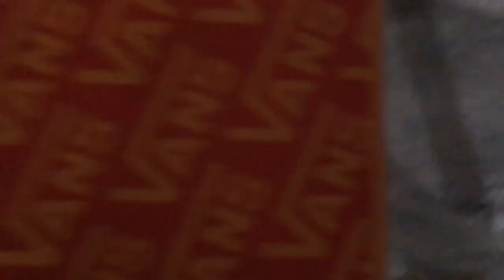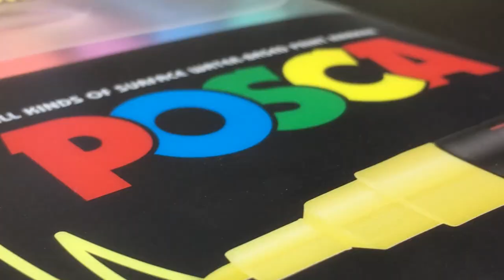Customize Vans Sk8-Hi with Posca Markers!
►Cxdy - Edison
►Happy Trails - Text Me Records / Jorge Hernandez
►Da Keys - Text Me Records / Jorge Hernandez
►Le Gang - Mexicana En Lelé
►the bootleg boy 2 - Elevator Music (Trap Remix)
►Ramzoid - Meadows
►Cxdy - Fallacy